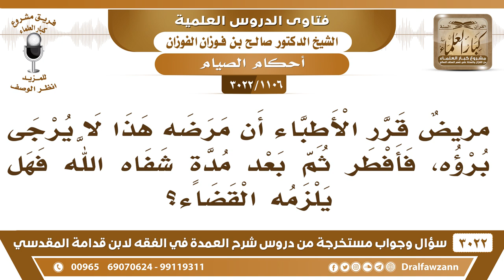[1106 -3022] قرر الأطباء لمريض أن مرضه لا يرجى برؤه، فأفطر رمضان ثم بعد مدة شفي فهل يلزمه القضاء؟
-"[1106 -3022] السؤال: يقول: مريضٌ قرر الأطباء أن مرضه هذا لا يرجى برؤه، فأفطر ثم بعد مدة شفاه الله فهل يلزمه القضاء؟
الجواب: الجَوَابُ: إن كان أطعم الإطعام يكفي لأنه يوم يطعمه ما يجزم بأنه سيبرأ، يكفيه الإطعام، أما إذا كان ما بعد أطعم وهو يقدر على القضاء يقضي، نعم.
للاشتراك في قناة الشيخ صالح الفوزان

للاستفسار والإقتراحات والدعم
رئيس الفريق
لمشروع كبار العلماء